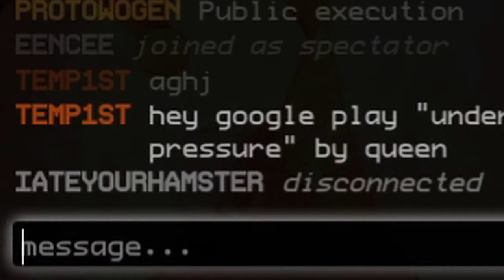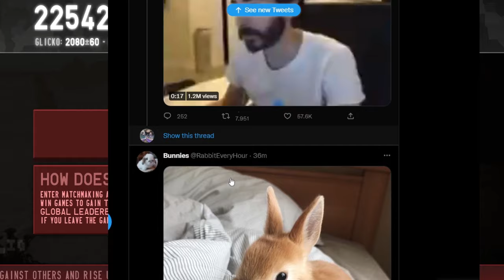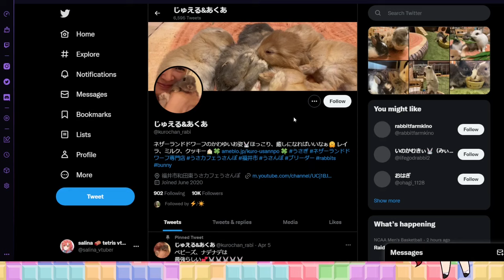Cadogen doing a bit of trolling (during a tournament match)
:tf: | TETR.IO Twitch Highlights #7 (yeah this was supposed to be finished a week ago but I got really sick lol) anyway ENJOY

Links

Music
Sakuzyo - Irondust
Circus Theme Song (Pepelaugh)
Sonic Unleashed - windmill island

0:00 INTRO
0:11 sus
0:34 ok ed
0:53 nice spike
1:02 nice
1:08 dai goes INSANE
1:23 what
1:33 POV: Your Average American or just salina
1:57 google translate moment
2:04 ok salina
2:13 POG Moments
2:55 RNG Game
3:12 pain peko
3:21 ❤️
3:56 wow
3:59 prath woah D: - ( we love you prath)
4:07 4Head
4:13 Dai tries singing 5 verses at the same time